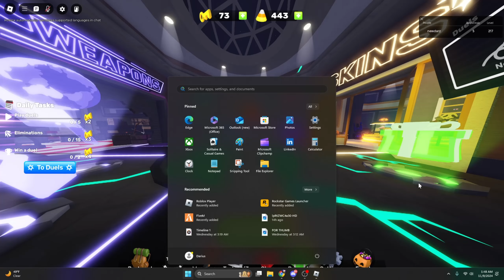I FINALLY GOT THE RAREST WRAP IN ROBLOX RIVALS!